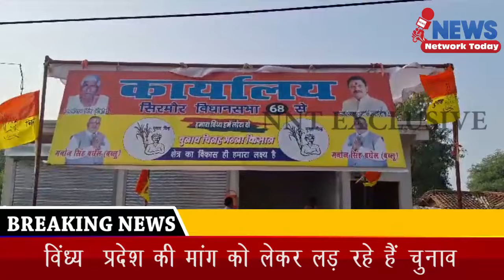हमारी पार्टी विंध्य प्रदेश बनाएगी मनोज सिंह प्रत्याशी सिरमौर ||NEWS NETWORK TODAY